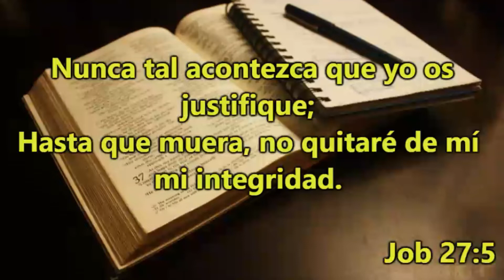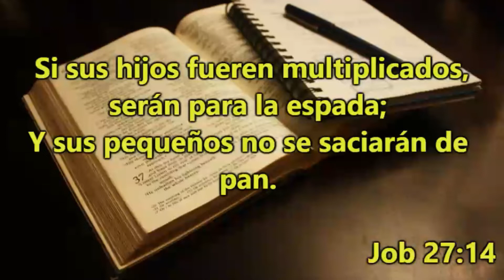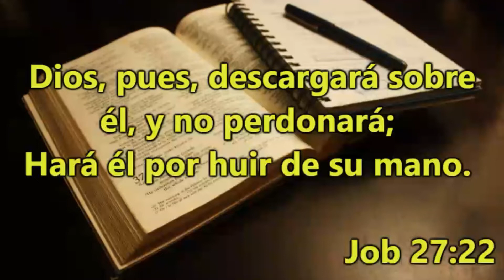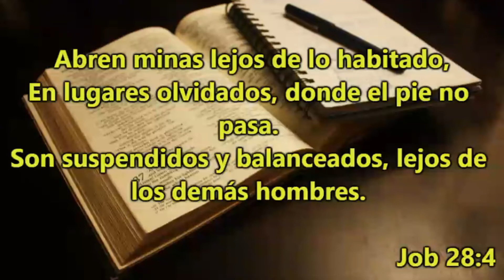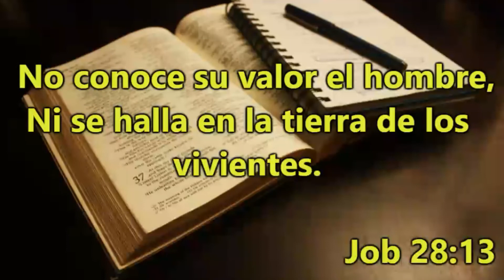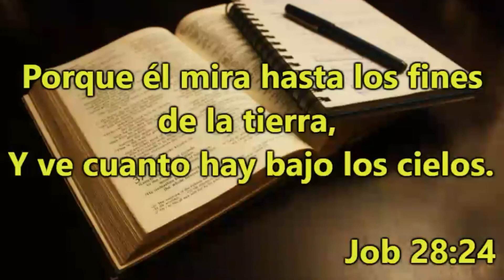Día 235 - Lectura bíblica en dos años